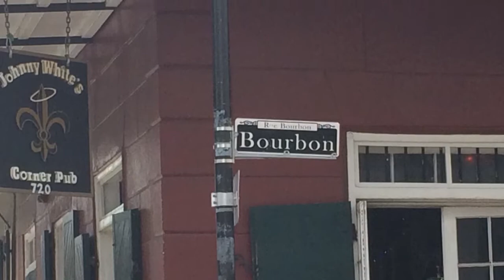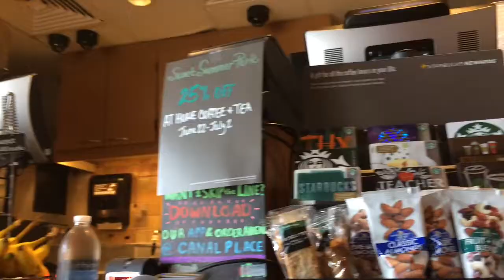New Orleans Vlog #3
A day in the life in downtown New Orleans, Louisiana. Songs: El Ten Eleven- Lorge, Connie